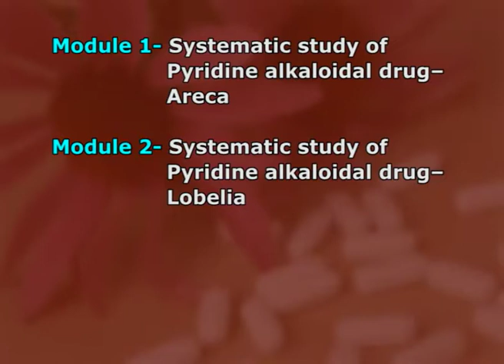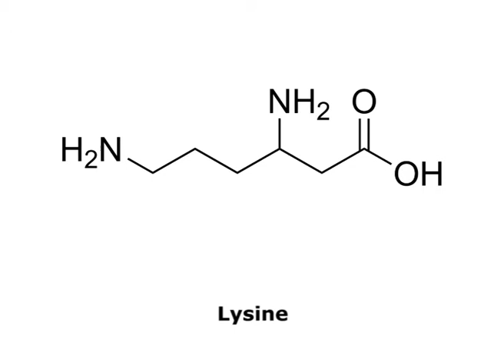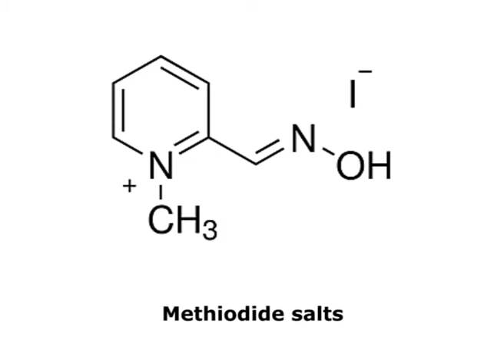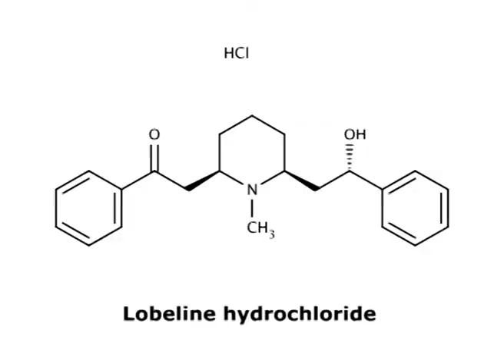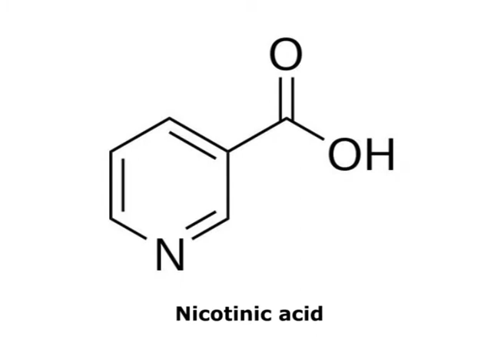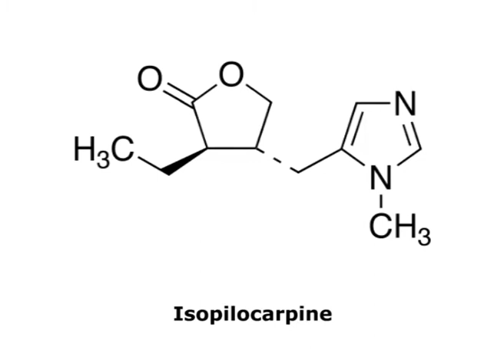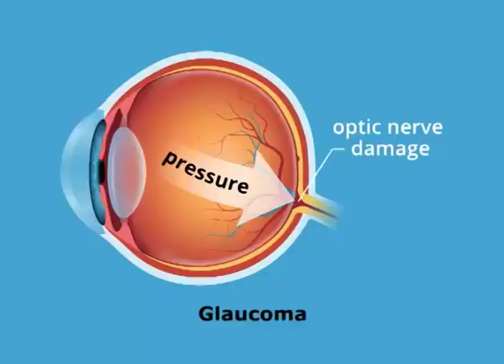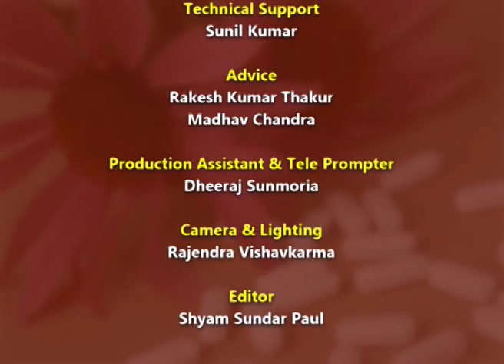Systematic Study of Crude Drugs – VII Pyridine Alkaloidal Drugs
Subject: B.Pharm IIIrd Sem [Physical Pharmaceutics]
Courses: B.Pharmacy